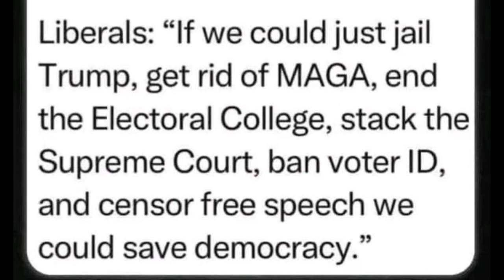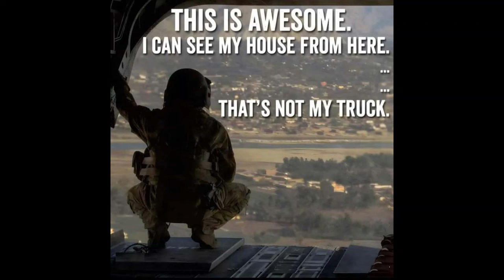Funniest memes on the internet #295